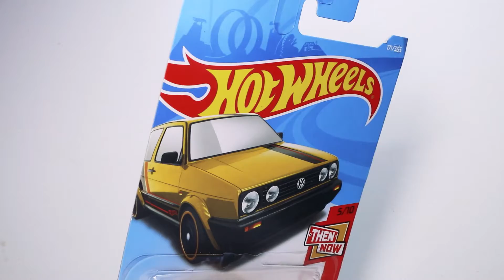Volkswagen Golf MK2 | Hot Wheels | Unboxing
My channel is dedicated to the excitement of diecast.
Hot Wheels, Matchbox, Greenlight, Majorette, Mini GT, Tomica, M2 Machines etc.